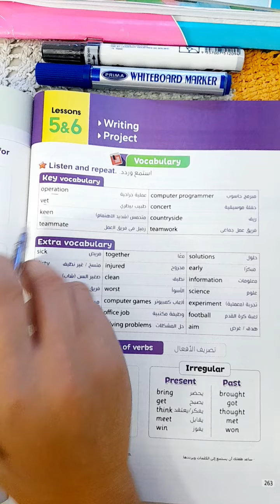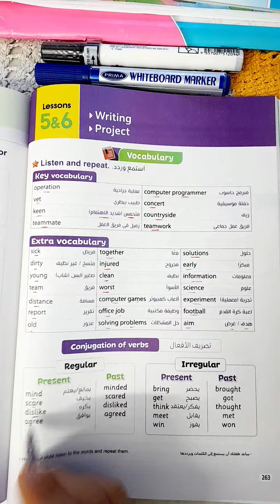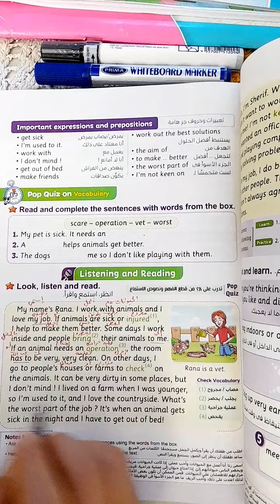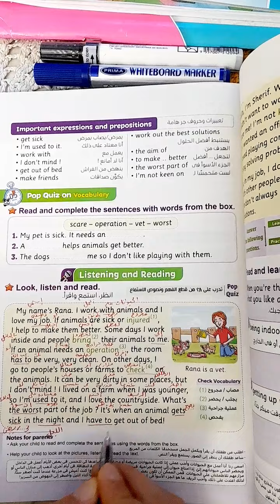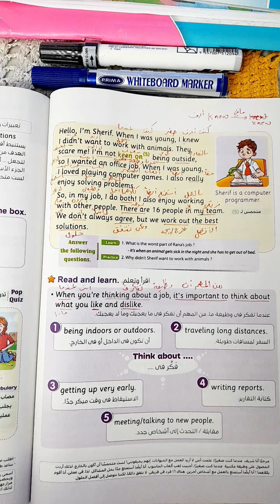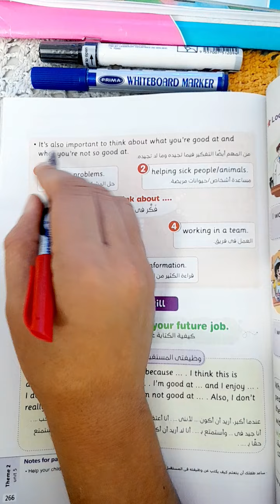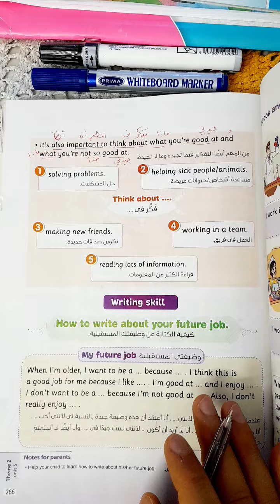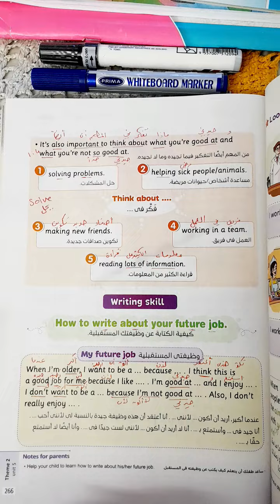الصف الخامس الإبتدائي| كونكت 5| الوحدة الخامسة| الدرسين 5 والــ 6 وظيفتك في المستقبل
شرح مبسط لمنهج اللغة الانجليزية للصف الخامس الإبتدائي المنهج الجديد